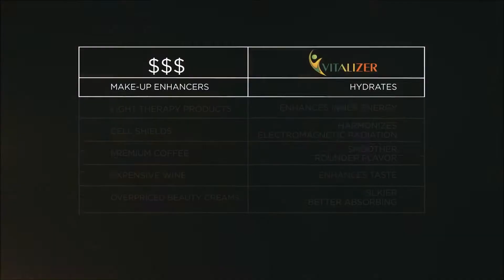Start Your Vital Life Today!